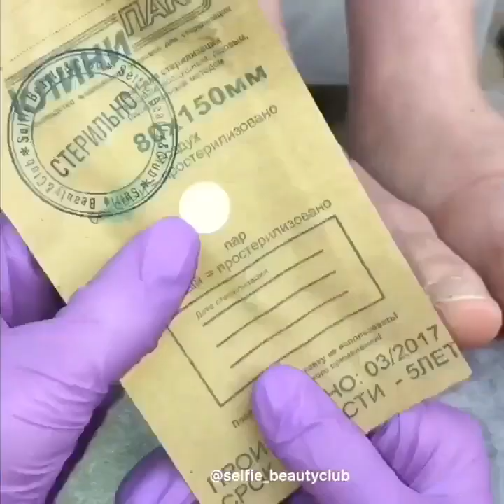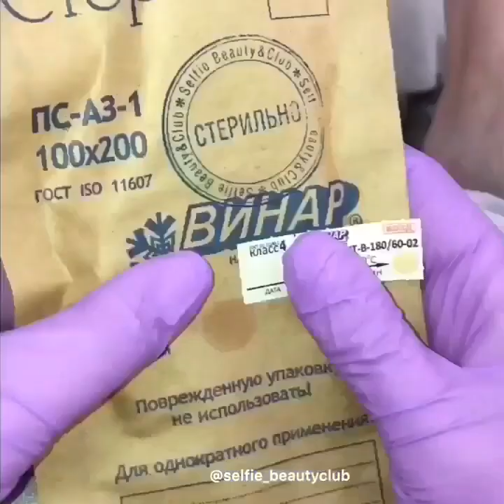Most Satisfying Pedicure Transformation 😱 best nail polish for toes 2021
🔴 You can help the channel by donating to a Paypal account

💠 new channel makeup Compilation,
Nail art is an big world, so that the tastes of customers differ, and each one chooses what he loves from them white or nail polish art and each one chooses
fruit nail art, hello kitty nail art, There are those looking plaid nails and plaid nail art, or ballerina shaped nails, And also there are those who prefer
pink and white ombre nails and
static nails